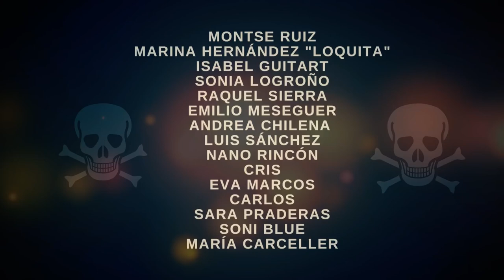Charly Praderas - Hartos (Videoclip Oficial)